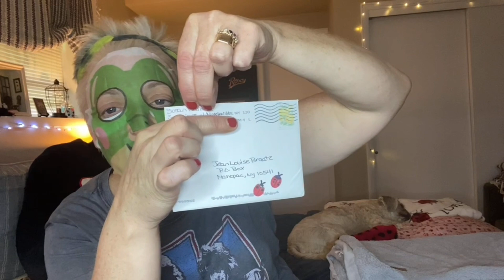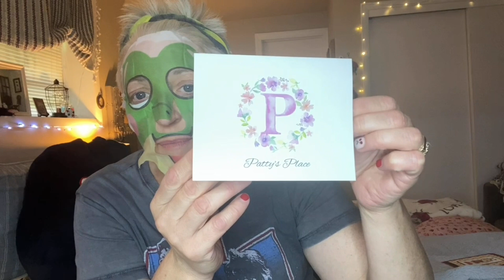Mask Monday 08/01/22 thanks @TEATimeAdventures 🐸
My Address
Jean Louise Braatz

jeanlouise98